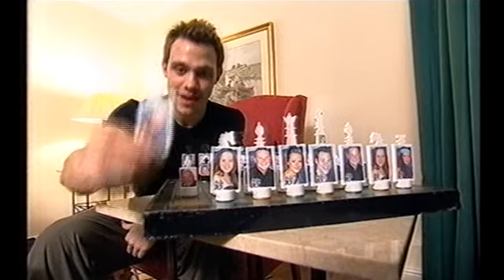Pop Idol results show - series 1 - part 2 of 2 - 26th January 2002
Will, Darius, Zoe and Will are joined by their families to talk to Ant & Dec then we continue to see Darius cook for the others, the publics opinions, the judges predictions and the voting result! (including a few tears from Zoe and Gareth)